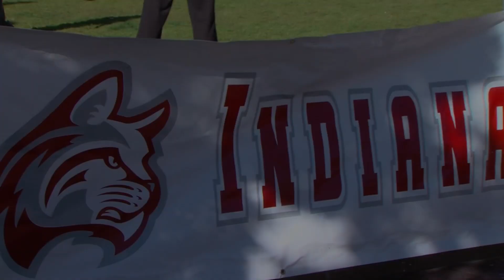Day One - Aotea Centre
The Wildcats took to the City of Auckland to begin their witnessing and fellowshipping with the people of New Zealand and their peers.